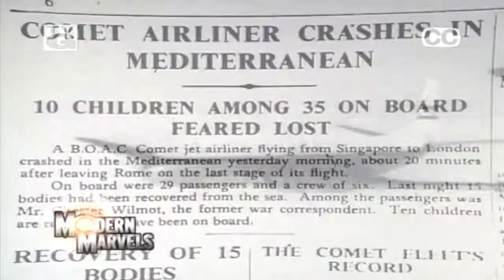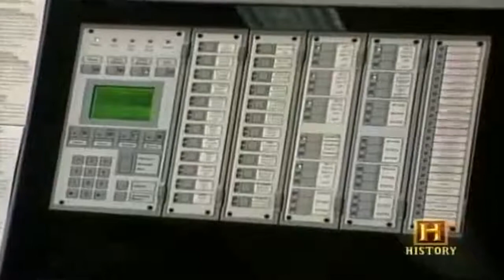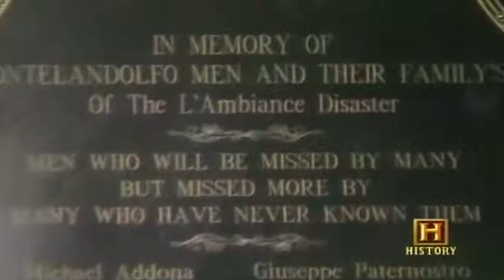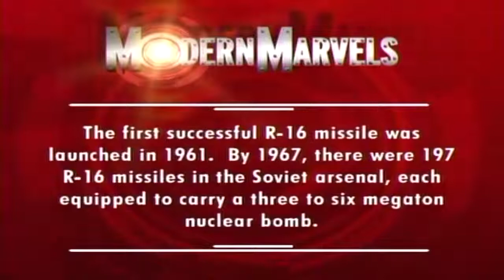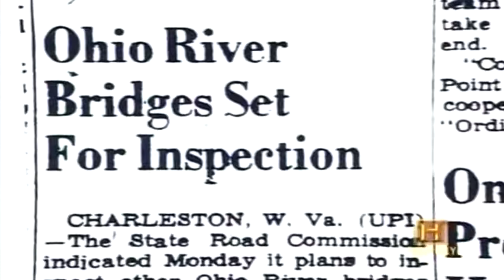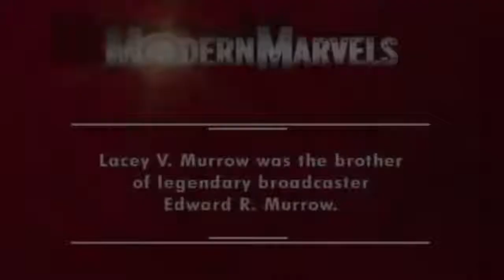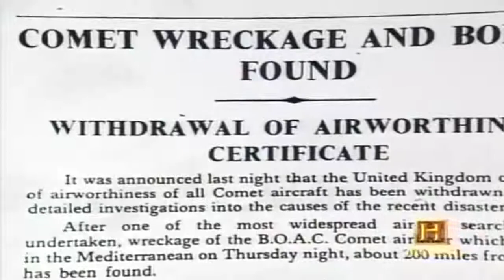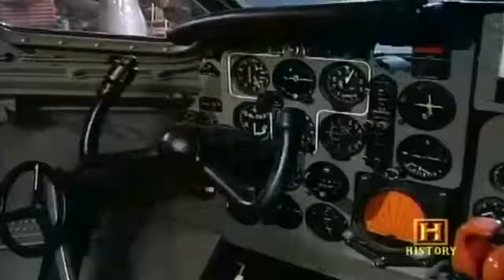Classic Engineering Failure Collection 4 - Classic Documentary Videos